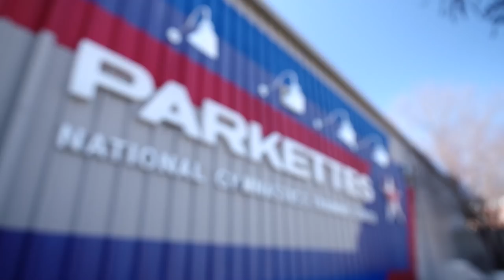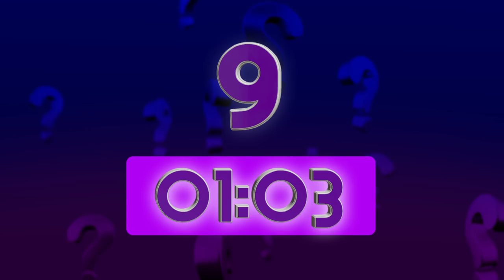Margzetta Frazier: How Long Can You Stand It?